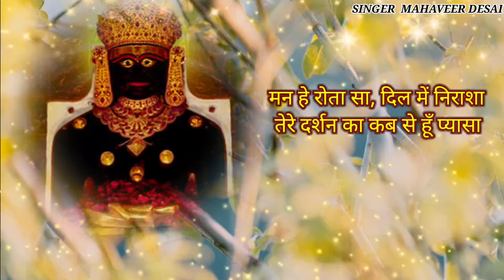DARSHAN KA PYASA STATUS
Singer- mahaveer desai
Lyrics -mahaveer desai